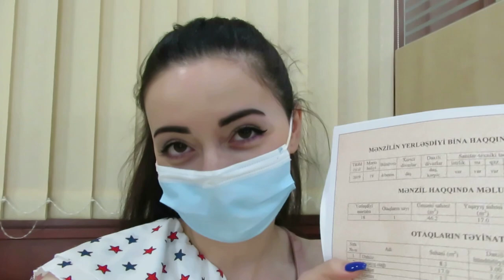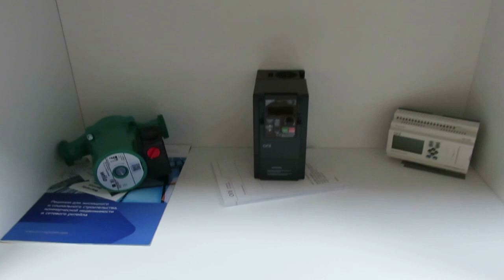Я КУПИЛА КВАРТИРУ 🏠 / Мечта всей моей жизни исполнилась ! Ayka Emilly